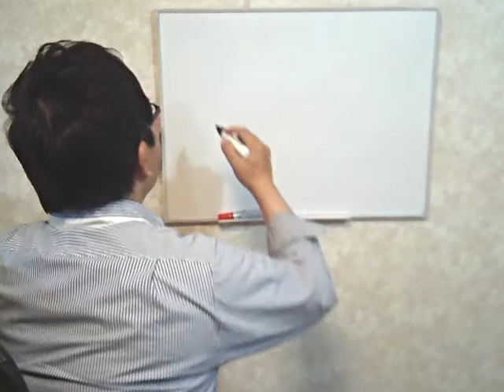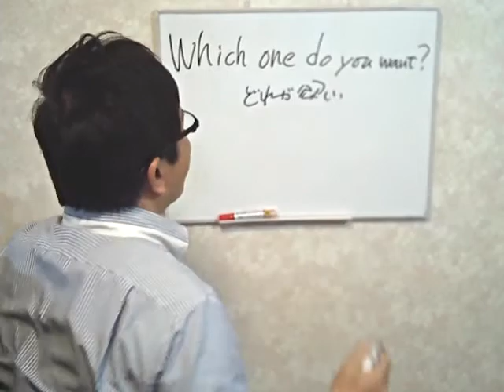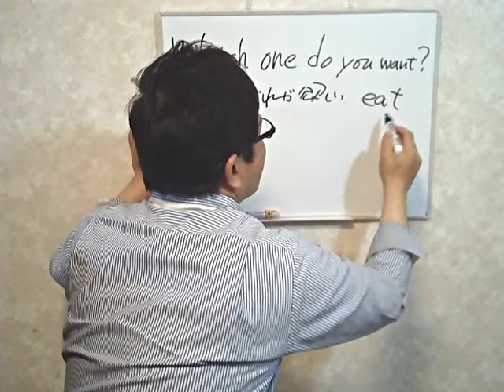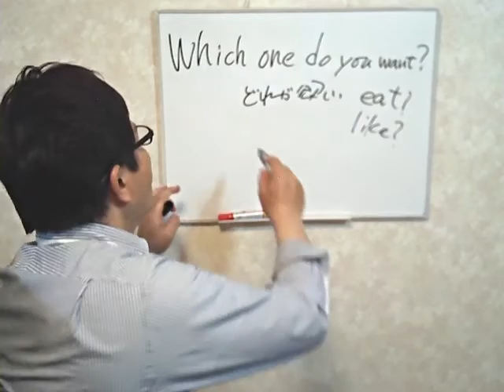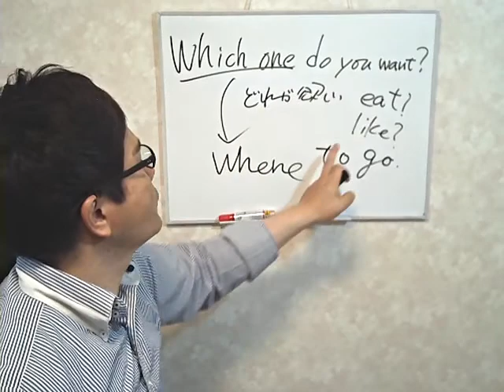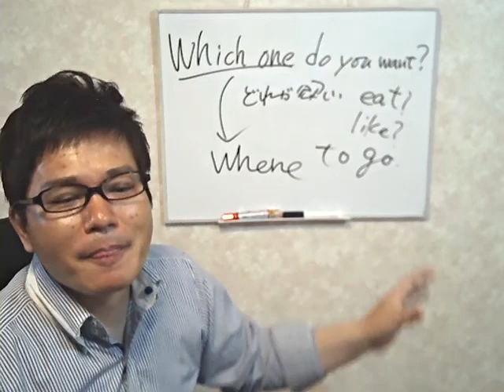youtube video 6R49Si-O6VA